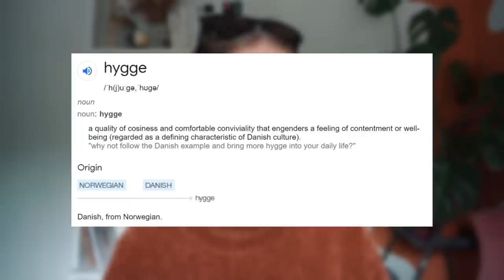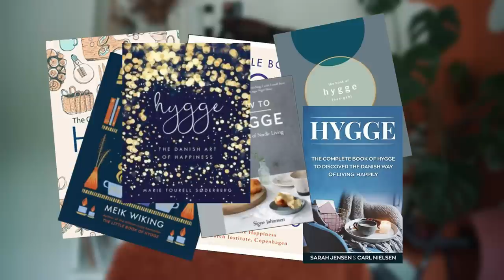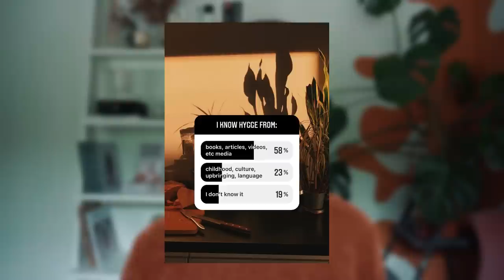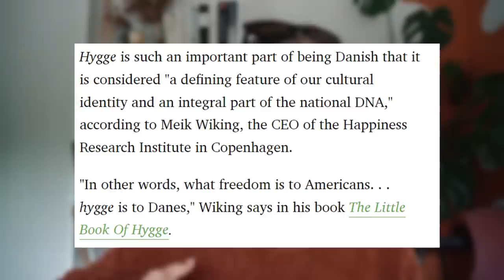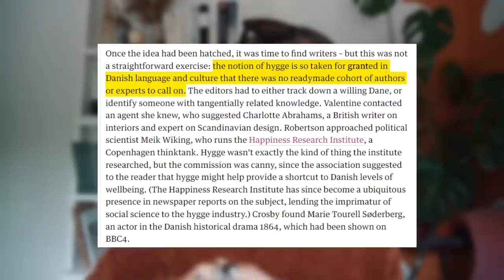the commercialisation of “hygge” // this is why we can’t have nice things